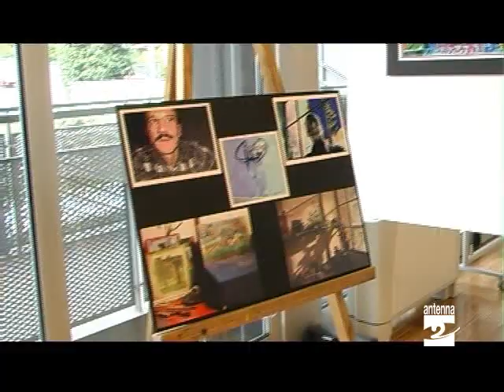Albino in mostra quadri e poesie di Luca Daina Antenna 2 TV 240511.mpg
Rimarrà aperta ancora per pochi giorni la mostra allestita nel comune di Albino dedicata a Luca Daina.